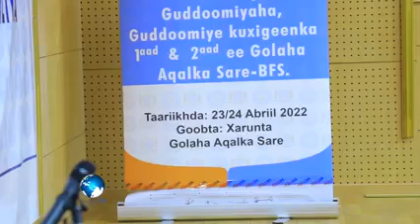23 April 2022